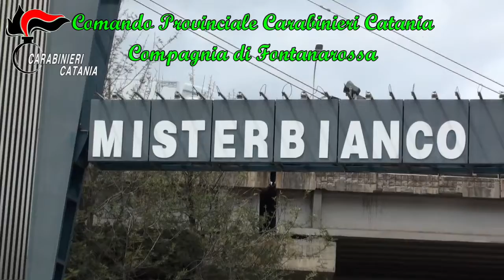Carabinieri Catania filmano estorsione a Misterbianco 2 in manette.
Estorsione filmata  da carabinieri  di Catania, a Misterbianco due presi in azione.